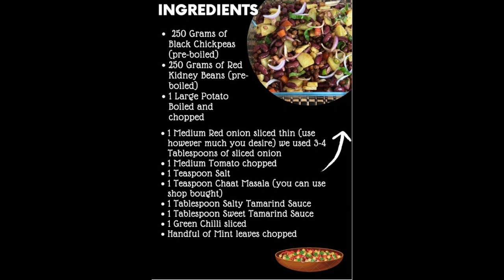QUICK 5 MINUTE KALAA CHANAA CHAAT RECIPE, HEALTHY AND TASTY IN URDU/HINDI WITH ENGLISH SUBTITLES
RAMZAAN SPECIAL!
STORE IN THE FRIDGE OTHERWISE READY TO SERVE!